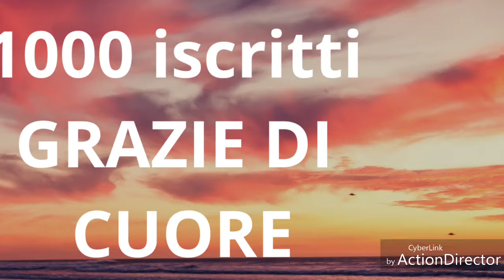1000 iscritti grazie di cuore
PASSIONE MAKE UP DI CINZIA